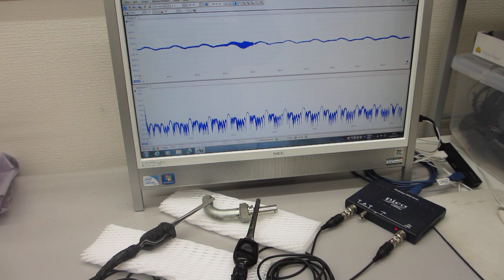超音波の音圧測定解析システムによる発振制御を利用した表面検査実験（超音波システム研究所）